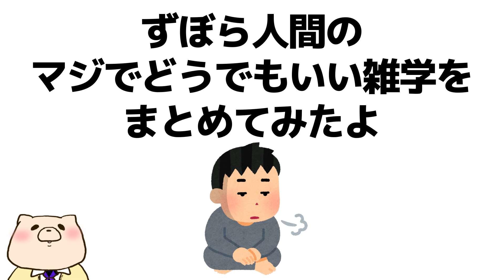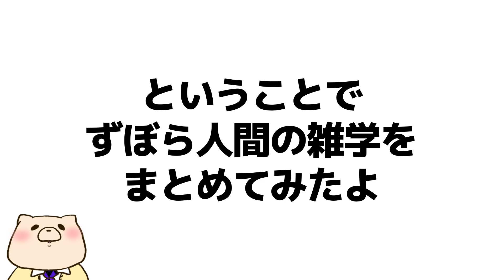【雑学】ズボラ人間に関する雑学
今日はずぼら人間に関する雑学をお送りするよ！
わたくし、しろくまもずぼら人間です。

【著書一覧】